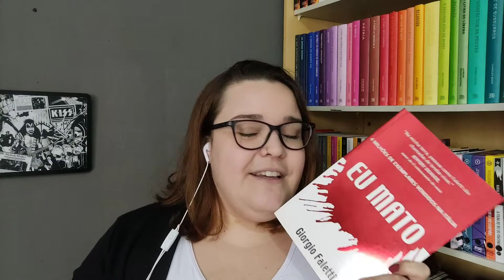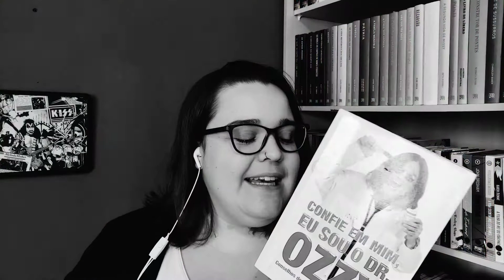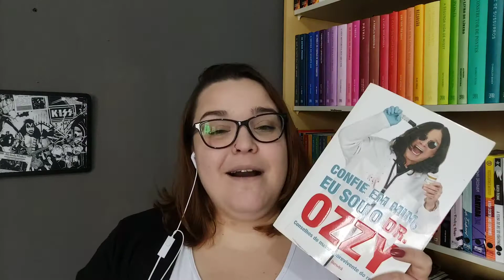VEDA #19 - 5 indicações de livros não tão conhecidos | Li num Livro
VEDA n°19: Hoje venho trazer 5 dicas de livros não tão conhecidos assim.

Já leu esses livros? Deixe aqui nos comentários as suas opiniões! Não leu ainda? Dê uma chance a essas obras! Você pode comprar os livros na minha loja na amazon.com.br, que deixarei aqui abaixo, e ainda ajuda o canal.
Terra Papagalli
A Casa da Poeira e dos Sonhos
Eu mato
Confie em mim, eu sou o Dr. Ozzy
Link do canal na Amazon